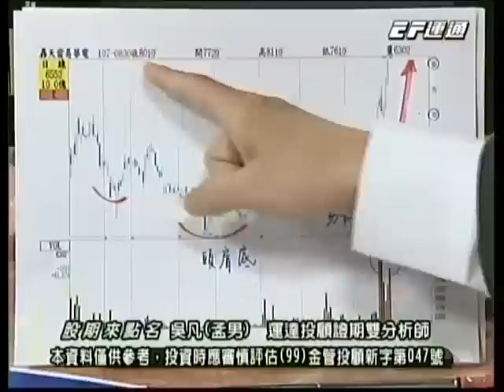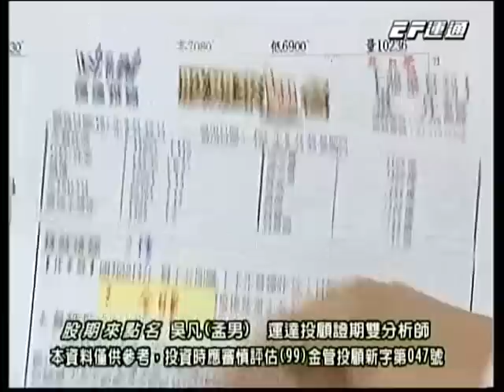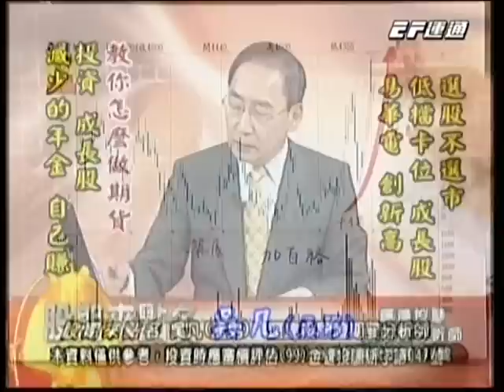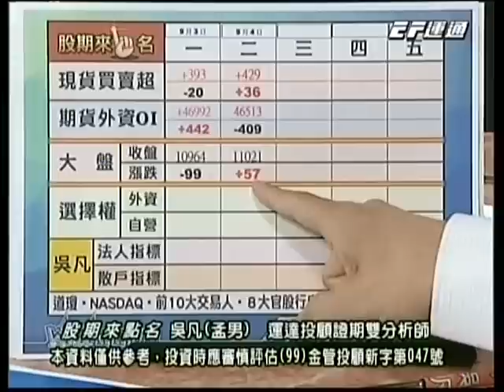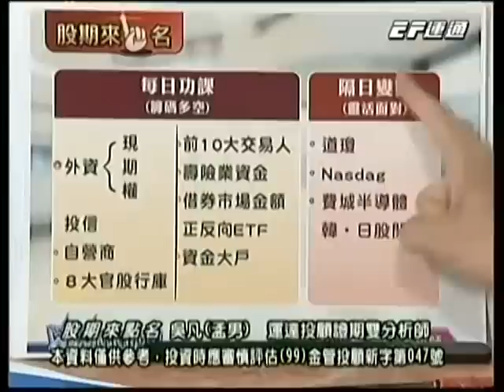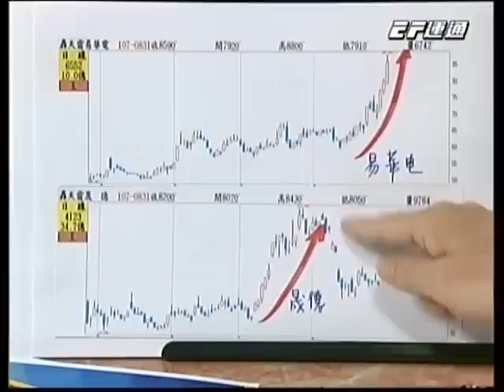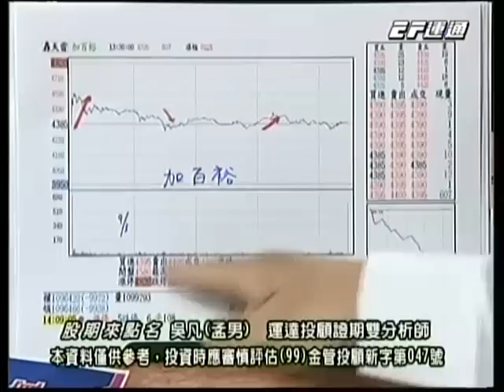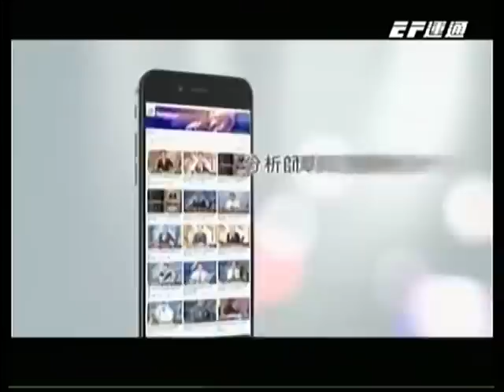20180904 1630 吳凡 股期來點名